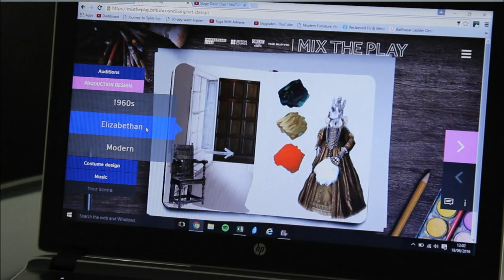A Midsummer Night's Dream | Page to Screen Comparisons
A special mini-episode of Page to Screen to celebrate Shakespeare's A Midsummer Night's Dream!